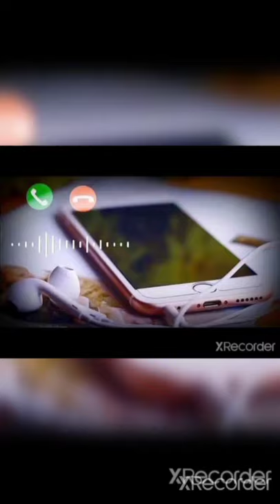I fon Msg Tone Whistle I fon Message Ringtone Whistle short_ringtons short_video short_new(4)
I fon Msg Tone Whistle I fon Message Ringtone Whistle

plz🙏🙏🙏🙏🙏🙏

second channel success motivation